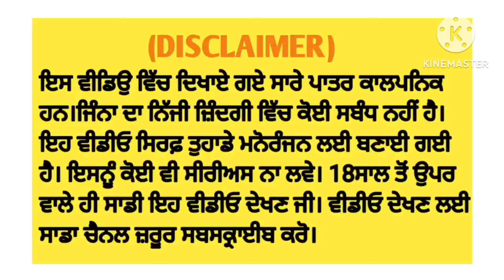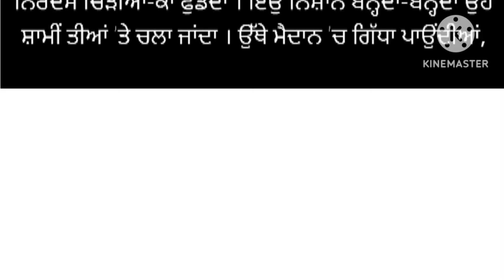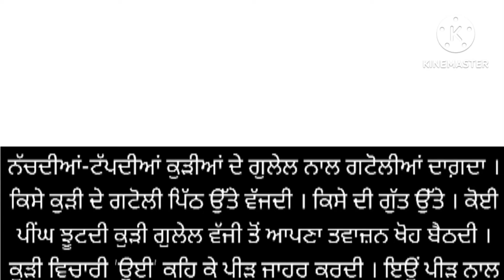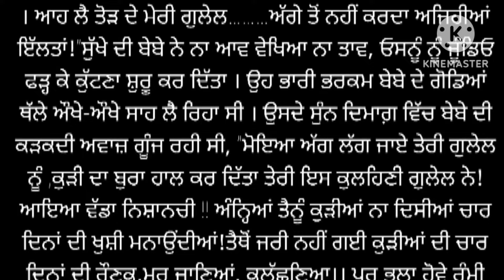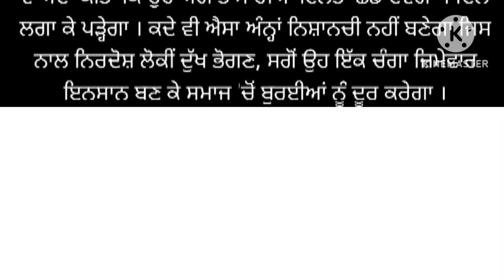||suvichar||emotional punjabi story| Dil chu lan wali punjabi kahani| heart touching story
punjabi stories
punjabi new stories
punjabi kahani
DK punjabi stories
sk punjabi stories
punjabi story mail
punjabi kahaniyan
sb punjabi stories
new stories
punjabi stories website
punjabi emotional story
motivational story
moral story
love story
elder story
punjabi old story
punjabi heart touching story
punjabi romantic story